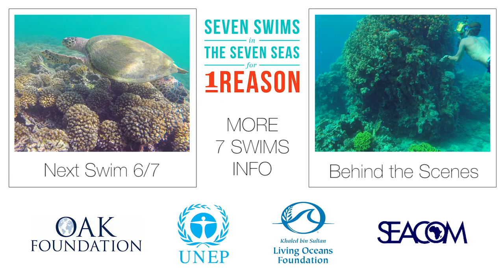Lewis Pugh - Seven Swims; Red Sea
Seven Swims, Seven Seas, 1 Reason - Red Sea

Ocean advocate and endurance swimmer Lewis Pugh is undertaking the first long distance swim in all the 7 Seas (Mediterranean, Adriatic, Aegean, Black, Red and North Seas) to highlight the urgent need for more Marine Protected Areas (essentially national parks in the sea).

Additional thanks to SEACOM, Living Oceans Foundation & the Oak Foundation.